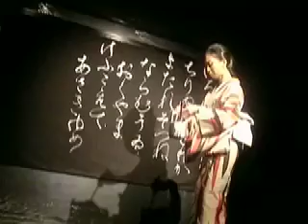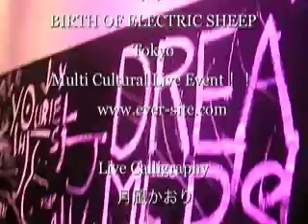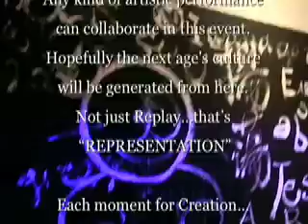2008 6/19 BIRTH OF ELECTRIC SHEEP TOKYO JAPAN ART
2008 6/19
BIRTH OF ELECTRIC SHEEP

Tokyo Multi Cultural Live Event！！ @CLUB EVER

Live Calligraphy 月風かおり,
Live Electro METABOLIC BROTHERS,
Live Break Beats TOURN TAPESTORIA,
Live Ambient Electro ESIE,
Designer's Shop Installation "STORE"
Resident DJ MOTONARIUM,
Dancer jakibics,
御もてなしFood Booth "万福亭"

JUL. 18th Fri 19:00OPEN
ロシア文化フェスティバル2008